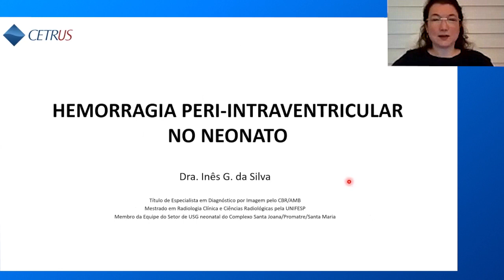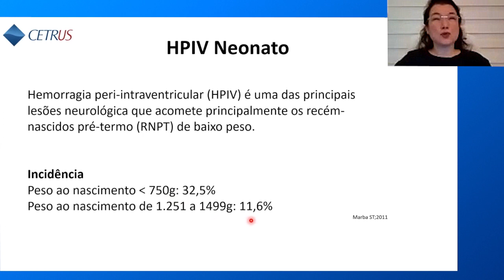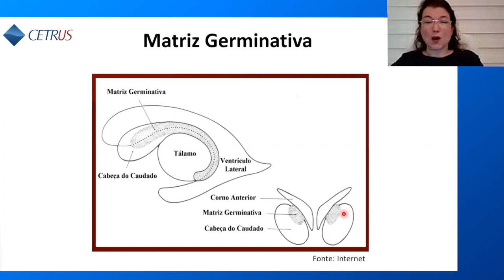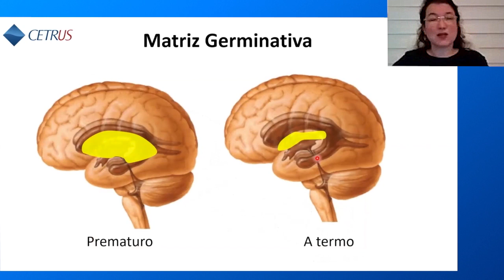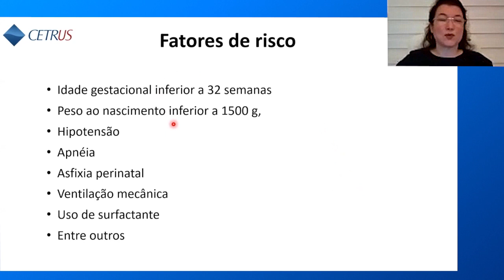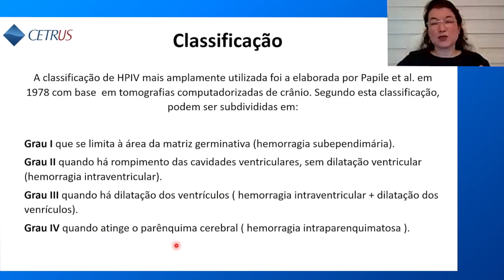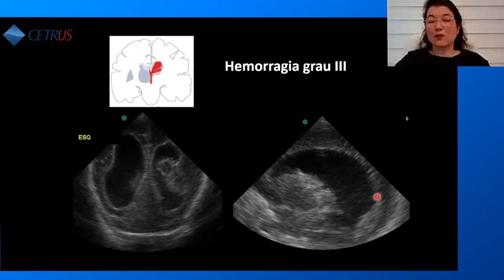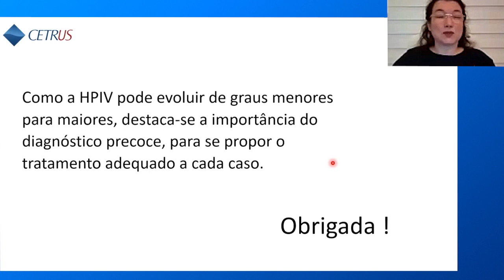Hemorragia Peri intraventricular no Neonato | Dra. Inês G. da Silva